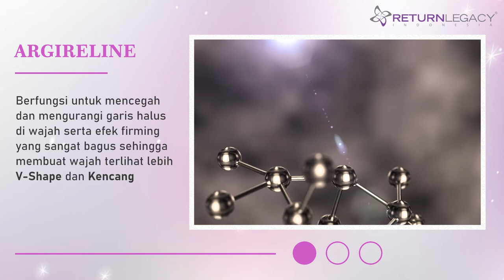2° Redoxy Essence - Return Legacy Indonesia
Product By : Return Legacy Indonesia
Facebook Fanpage : Rlegacy Indonesia